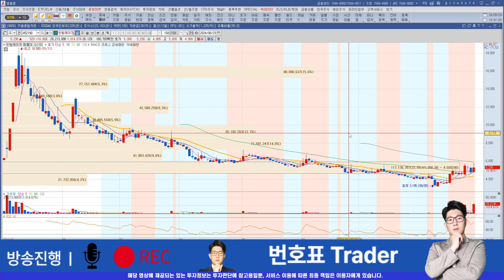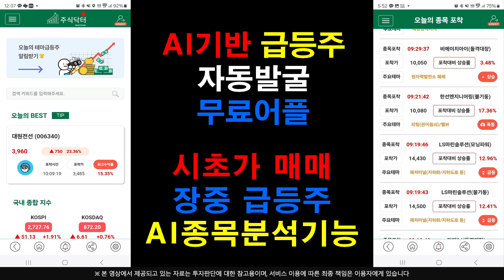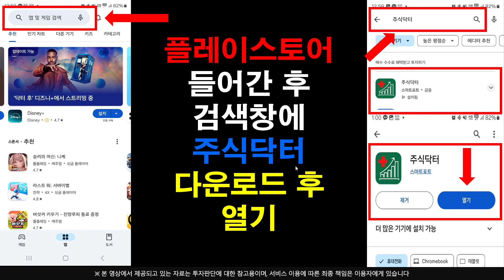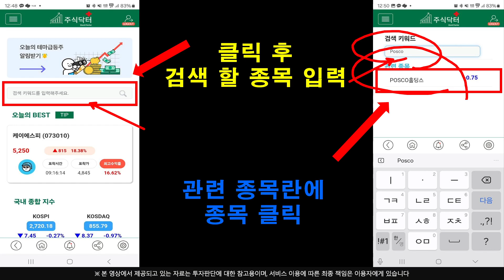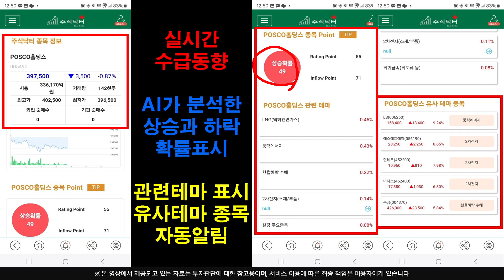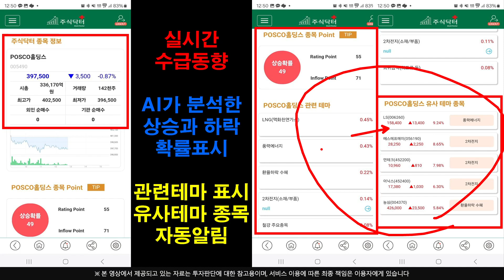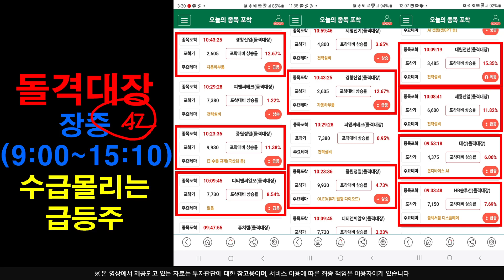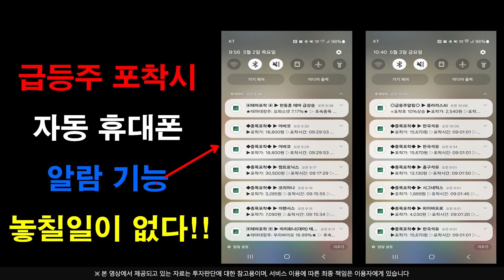[주식]한빛레이저 - 갑작스런 수상한 거래?? 의도적인 눌림 이후 상승??!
플레이스토어에서 주식닥터를 검색하세요